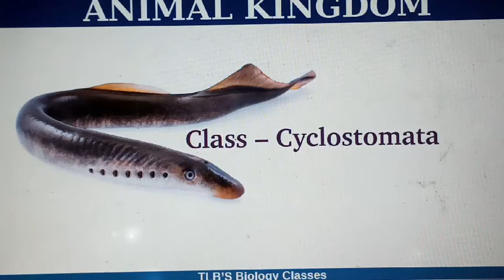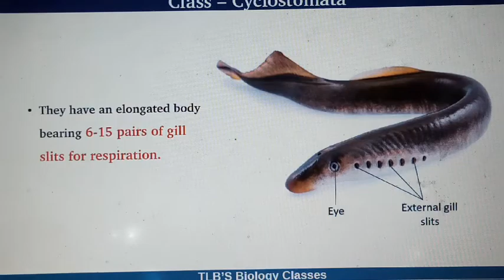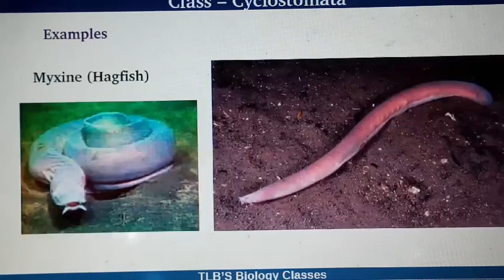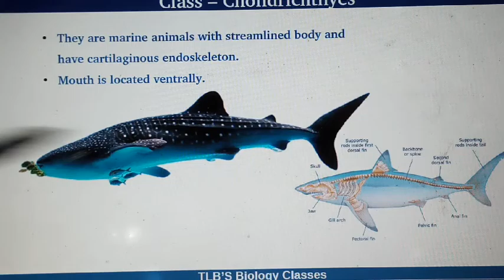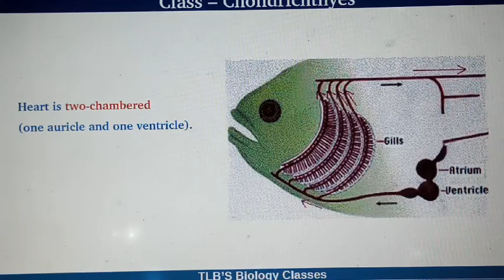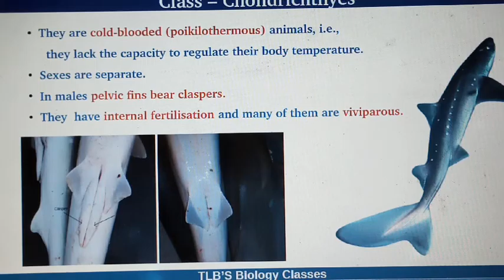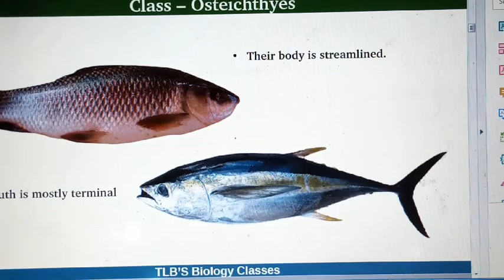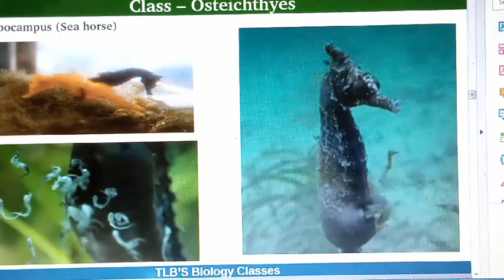VERTEBRATE CLASSES - CYCLOSTOMATA , CHONDRICHTHYES & OSTEICHTHYES